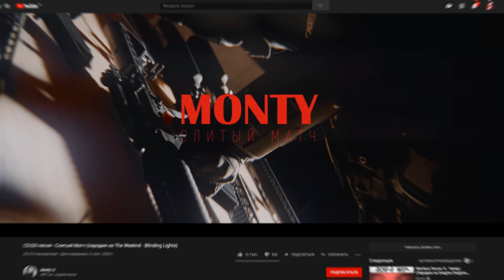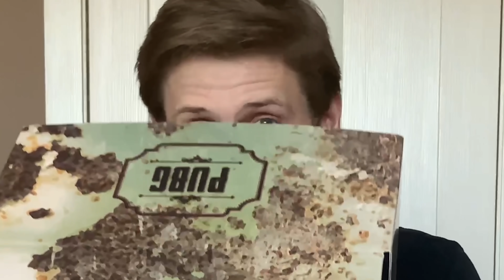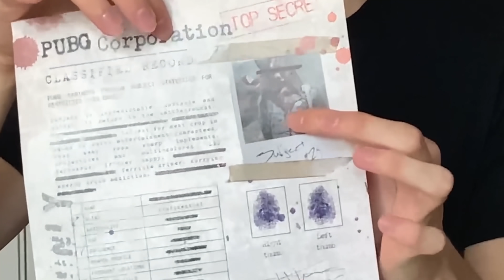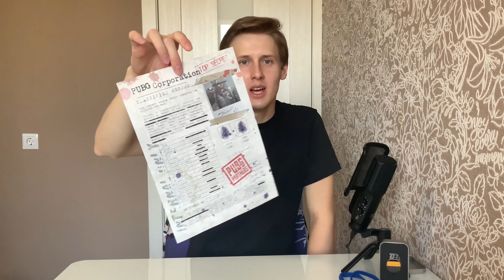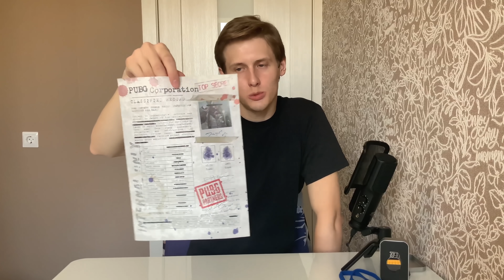РАЗРАБОТЧИКИ PUBG ПРИСЛАЛИ ЭТО...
В этом ролике мы распакуем посылку от PLAYERUNKNOWN'S BATTLEGROUNDS и PUBG Mobile!  Разработчики PUBG прислали мне её недавно, но распаковать я решил её только сейчас! Внутри конечно же мерч от пабг, а так же кое что интересное! Но вот что именно - узнаете в ролике!